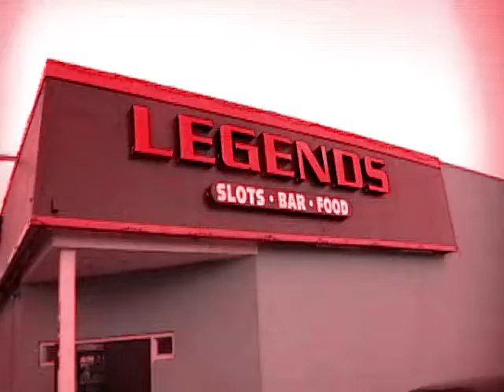Identity live at Legends 72713!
Identity at  Legends 72713